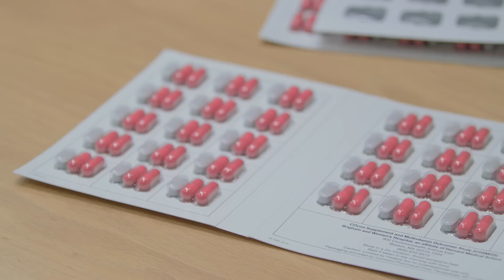Harvard Medical School researchers look at cocoa for health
Researchers at Harvard Medical School and Brigham and Women’s Hospital are conducting a massive, 18,000-person trial seeking answers to the question of whether cocoa is good for you. The COSMOS trial, which is also investigating the potential anti-cancer properties of multivitamins, is still signing up participants age 60 and over. It is examining whether flavanols in cocoa can protect against conditions like heart disease, high blood pressure and diabetes.